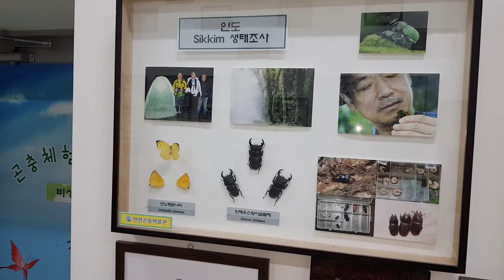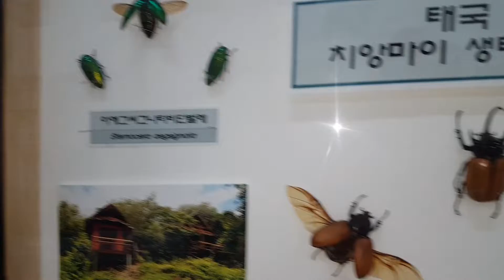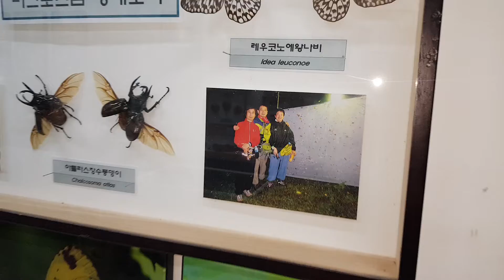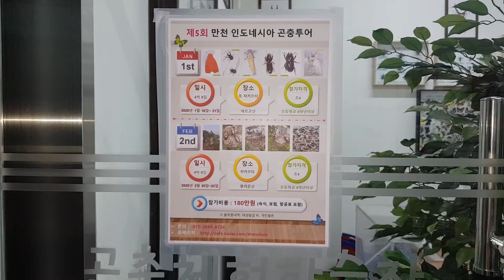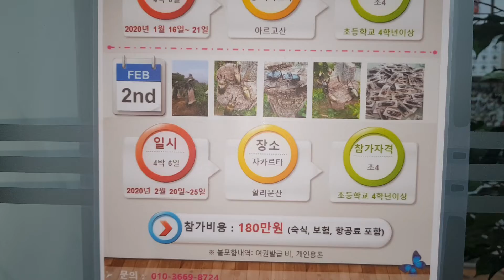인도네시아 곤충투어!!!! 코카서스의고장, 로젠베르기황금귀신사슴벌레의 고장을 만천과 함께 가보자♡♡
제 5회 곤충투어 진행합니다
1. 동자바 아르고프로산 ㅡ 코카서스의 고장이죠 쾌적한 환경에서 곤충채집과 정글에서의 힐링을 동시에 누릴수있는곳입니다 ㅡ 만천의 공개 해외 곤충투어장소 1순위입니다.(올 1월 유명 유투버  정브르와 에그박사팀 참여 곤충투어)
2. 서자바 할리문산 ㅡ 로젠베르기황금귀신사슴벌레의 고장이죠 천혜의 장소에서 곤충재집과 전투산행까지 안전하게 즐길수있는  만천의 공개 해외 곤충투어장소 2순위입니다(올 2월 유명 유투버 투곤좋아 참여 곤충투어)
만천의 곤충투어는 곤충인 만천과 함께하는 곤충투어입니디
편안한 마음으로 함께 곤충인이되는 힐링 곤충투어 각회차 만천포함 10인 참여 프로그램 입니다
현재 각 지역투어당 참여 인원 5명씩 남아있습니다
만천과 함께하는 해외곤충투어 상상해보세요~~~♡